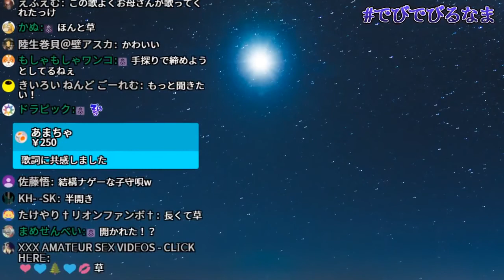【安眠】子猫の鳴き声みたいな悪魔の子守歌【でびでび・でびる/にじさんじ切り抜き】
‹元動画›
今夜は雑談【にじさんじ/でびでび・でびる】